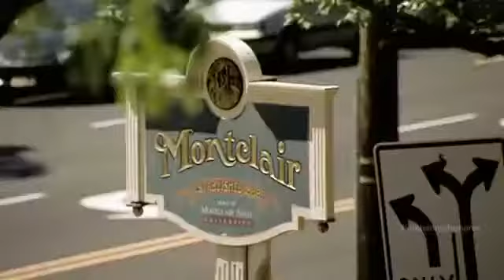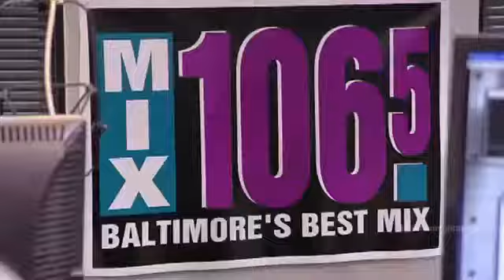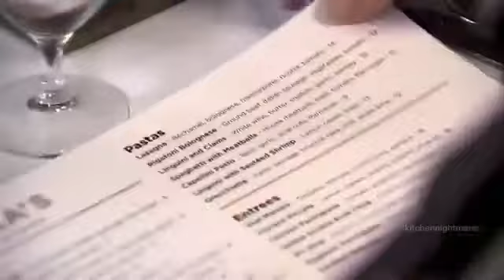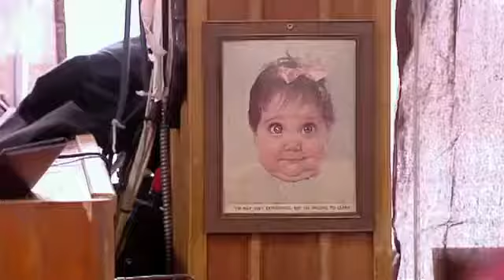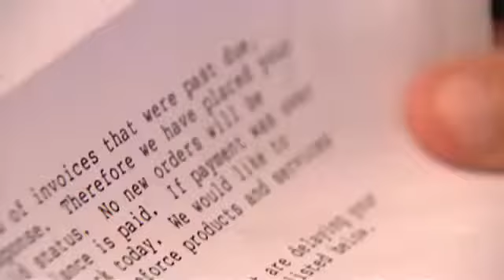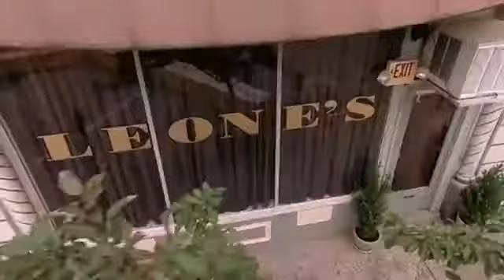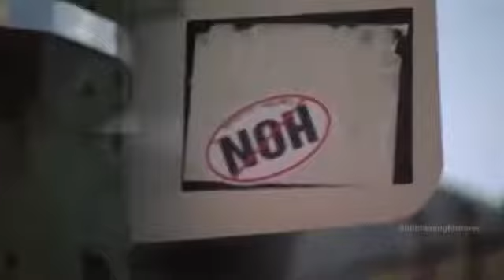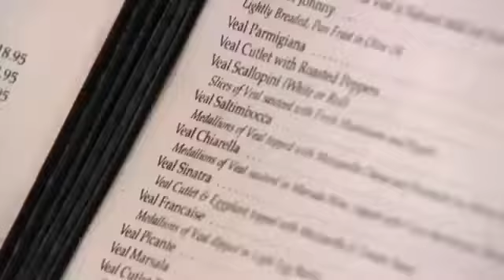Kitchen Nightmares US Revisited #4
Kitchen Nightmares is an American reality television series broadcast on the Fox network, in which chef Gordon Ramsay is invited by the owners to spend a week with a failing restaurant in an.

Pesadilla en la cocina USA - Gordon Ramsay. Kitchen Nightmares en español. Cuarto episodio. Revisited #4 (Regreso a Mojito, The Junction (Antes Flamangos) y Bazzini) Febrero 11, 2011. .

Kitchen Nightmares is an American reality television series broadcast on the Fox network, in which chef Gordon Ramsay is invited by the owners to spend a . Last episode of k